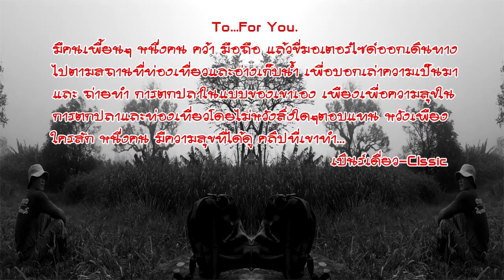ตกปลาหมายธรรมชาติ Season2 Vol 4 ฟิชชิ่งกับโจ้ GO สวนผึ้ง